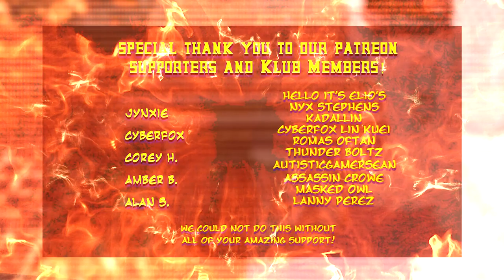Scorpion Reacts to Rambo Game Play Trailer! | MK11 PARODY!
Scorpion Reacts to Rambo Game Play Trailer! Best thing is they got Stallone to do Stallone! Rambo looks better than I thought. Amazing trailer!

(Thanks Cyberfox!)